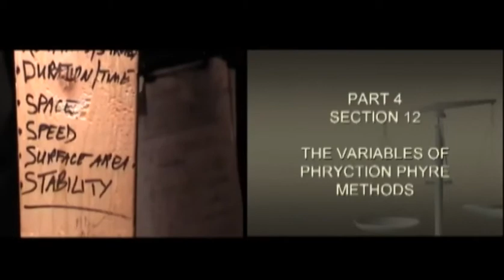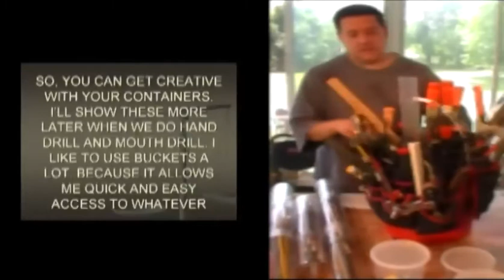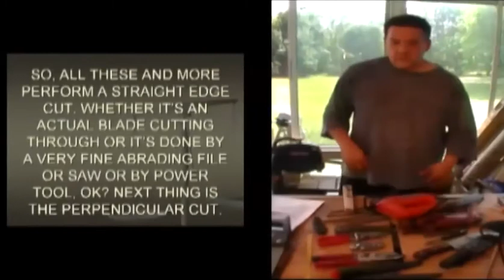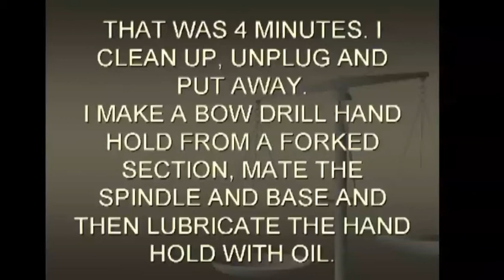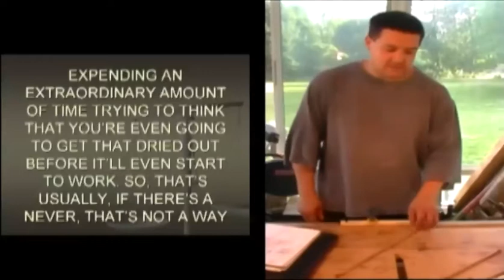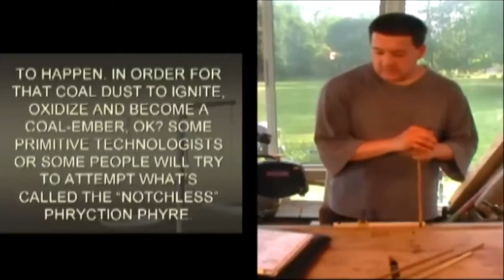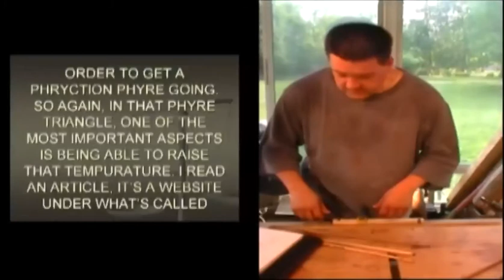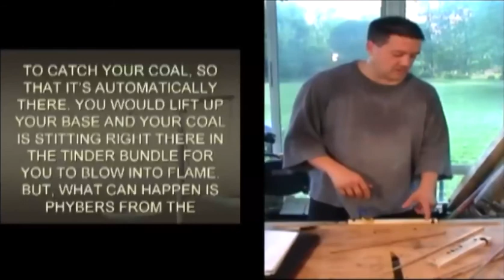HDD - PART 04 - SECTION 12 - 22 VARIABLES OF PHRYCTION PHYREKEEPING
MOKUROKU 目録
FOR THE PHRYCTION PHYRE DOJO’S
HIDEN DENKI DENSHO (HDD)

HDD PART: 04 – SECTIONS 011 – 017, THE PRIMAL 8 BASICS (P8B) AXIS/DRILL METHODS & THE 22 VARIABLES OF PHRYCTION PHYREKEEPING.
HDD SECTION: 012 - “THE PHYRE DOJO’S 22 VARIABLES OF PHRYCTION PHYREKEEPING.”
HDD TITLE: “THE PHYRE DOJO’S 22 VARIABLES OF PHRYCTION PHYREKEEPING (USING DR. ROBERT L. HUMPHREY’S EQUATION METHOD).”
SUBTITLE/TAGLINE: “EVERYTHING YOU ALWAYS WANTED TO KNOW ABOUT PHRYCTION PHYREKEEPING, BUT WERE AFRAID TO ASK…”

(M.O.T.S. NOTE: KEEP IN MIND THAT ALL OF THE 22 VARIABLES TO BE LISTED ARE NOT IN ANY PARTICULAR ORDER.)

TEACHING CONTENT DESCRIPTION:
00:00;00 – 00:02;35 – BEGINNING USING DR. ROBERT L. HUMPHREY’S EQUATION METHOD.
00:02;36 – 00:07;19 – CLARIFYING “PHAYLE” & “THE MUGWORT STORY.”
00:07;20 – 00:14;31 – DR. ROBERT L. HUMPREY’S “3 (THREE) CONDITIONS (ACTUALLY, 4 (FOUR)), INTRODUCING THE 1ST FOUR OF THE 22 VARIABLE’S - 1) NEED, 2) REASON, 3) SKILLS & 4) (MEANS &) RESOURCES.
00:14;32 – THE 4TH VARIABLE – (MEANS &) RESOURCES:
 00:14;32 – 00:18;21 – RECORDING AND IDENTIFYING.
 00:18;22 – 00:21;36 – YOUR DOJO AREA, YOUR “HI DOJO.”
00:21;37 – 00:29;51 – STORAGE CONTAINERS, SAFETY AND CONTAINERS, SAFETY AND CLEANING UP, BURNABLE DEBRIS.
 00:29;52 – 00:32;14 – SAFETY EQUIPMENT.

(M.O.T.S. NOTE: AND THERE YOU GO WITH SOME OF THOSE SAFETY AND INJURY WARNINGS!!! REMEMBER THE “2 RULES” OF THE PHYRE DOJO!!!)

00:32;15 – 00:36;54 – MEASURING DEVICES.

(M.O.T.S. NOTE: A VERY, VERY IMPORTANT MEASURING DEVICE I FORGOT TO MENTION IS DEFINITELY HAVE A GOOD SET OF CALIPERS! I USE CALIPERS ALL THE TIME!)

00:36;55 – 00:40;16 – SECURING DEVICES – CLAMPS, ZIP TIES, BUNGEES, GLUES, ETC.

(M.O.T.S. NOTE: WHAT HAS BECOME AN INDISPENSIBLE PART OF MY BUNGEE SECURING DEVICES ARE LOTS AND LOTS OF MINI-BUNGEES! I USE THESE TO KEEP BUNDLES OF SPINDLES TOGETHER THAT ARE THE SAME MATERIALS, I KEEP DEMONSTRATION SETS TOGETHER.. I ALWAYS HAVE MINI-BUNGEES EVERYWHERE READY IN MY SHOP…)

(M.O.T.S. NOTE: ALSO FOR GLUES, I’LL USE “TITEBOND III” (3), WHEN I AM SPECIFICALLY GLUING WOOD TO WOOD MATERIALS WHERE IT SEEMS ALMOST SEEMLESS…)

00:40;17 – 00:47;42 – “STRAIGHT EDGE” HAND AND POWER WOODWORKING TOOLS – BLADES, SAWS, CUTTERS, ETC.
00:47;43 – 00:51;19 – “PERPENDICULAR EDGE” HAND AND POWER WOODWORKING TOOLS – DRAWKNIFING, ADZING, AXING, SPOKESHAVING, SCRAPING, SCRAPING, CHISELING, LATHEING, ETC.
00:51;20 – 00:53;55 – DRILLING HAND AND POWER WOODWORKING TOOLS.
00:53;56 – 00:57;11 – ABRADING & SANDING & FILING HAND AND POWER WOODWORKING TOOLS.
00:57;12 – 01:00;30 – POUNDING, HAMMERING & BASHING TOOLS, ALSO “ALL OTHER” TOOLS, ABOUT THE “LATHE.”

01:00;31 – 01:12;00 – “TEACHING IN CONTEXT,” SOCRATIC TEACHING, HARVESTING, GATHERING AND PREPARING MATERIALS. AS AN EXAMPLE OF (MEANS &) RESOURCES – I DEMONSTRATE HARVESTING & PROCESSING A LARGE WILLOW (SALIX DISCOLOR) TREE BRANCH AND THEN MAKE A WILLOW (SALIX DISCOLOR) BOW DRILL SET.
01:12;01 – 01:13;46 – (THIS IS A RANDOM EXPERIMENT OF “UNI-DIRECTIONAL” POWER DRILLING WITH THE SAME MATERIALS OF WILLOW (SALIX DISCOLOR). NO COAL. HERE I MAKE THE MISTAKEN ASSUMPTION THROUGH THIS ONE EXPERIMENT THAT GOING IN ONE DIRECTION CANNOT PRODUCE A COAL. MORE ON THIS “PHAYLE” LATER. I COMPLETELY EXPAND ON THIS SUBJECT OF UNI-DIRECTION IN THE “WHEEL DRILL” (WD) SECTION! I PURPOSEFULLY LEAVE THIS MISTAKE IN TO SHOW I WILL ADMIT MY MISTAKES AND “PHAYLURES.”)
01:13;47 – 01:14;16 – A RE-EMPHASIS TO TAKE CARE OF YOUR TOOLS AND YOUR TOOLS WILL TAKE CARE OF YOU. KEEP GOING! (SHARPENING MY TOMAHAWK HEAD ON MY HIGH-SPEED GRINDER.)

01:14;17 – 01:21;13 – THE HEALTH (HOMEOSTASIS) VARIABLE - ALL ASPECTS EFFECTING PHYREKEEPING.
01:21;14 – 01:25;22 – THE ENERGY VARIABLE - ECONOMY OF ENERGY, ENERGY TRANSFERRENCE, ETC.
01:25;23 – 01:31;20 – THE CHEMICAL VARIABLE – FIRE RESISTANCE, SMOKE, TOXICS.
01:31;21 – 01:36;52 – THE MOISTURE (HUMIDITY.) VARIABLE – GREEN WOODS, SATURATION.
01:36;53 – 01:47;19 – THE DENSITY/HARDNESS VARIABLE - SOFT, MEDIUM AND HARDWOODS, KNOTS, ETC. THE JANKA HARDNESS AND THE SPECIFIC GRAVITY TESTS FOR WOOD DENSITY AND HARDNESSES.
01:47;20 – 01:54;05 – THE FUELS (PHUELS!) VARIABLE – PART OF THE “PHYRE TRIANGLE,” COAL DUST, COAL-EXTENDER. EXAMPLE OF COAL DUST MAKING AND IGNITING WITH A HOLLOW BAMBOO HAND DRILL (HD) SPINDLE ON BASSWOOD (TILIA AMERICANA) BASE.
01:54;06 – 01:59;45 – THE CONTAINMENT/NOTCH VARIABLE - NOTCH SHAPES REVIEW, THE PHYRE TRIANGLE, THE “NOTCHLESS” PHYRE, THE IMPORTANCE OF THE NOTCH.
01:59;46 – 02:05;29 – THE AXIS/LINE VARIABLE - SPINDLE STRAIGHTNESS, MAINTAINING THE AXIS, COOLING SPOTS, “DRIFT,” DRIFTING AWAY OR INTO YOUR NOTCH.
02:05;30 – 02:11;12 – THE SURFACE AREA VARIABLE - THE “SPHEREING” PROBLEM WITH SOLIDS VS. HOLLOW SPINDLES, MORE SURFACE AREA REQUIRES MORE ENERGY AND MORE PRESSURE.
02:11;13 – 02:15;23 – THE SPACE VARIABLE – DO YOU HAVE ENOUGH IN ORDER TO BALANCE THE TECHNIQUE?

APPARENTLY THIS MOKUROKU IS TOO LONG FOR YOUTUBE!
FIND THE REST OF IT ON VLOG #0012 !